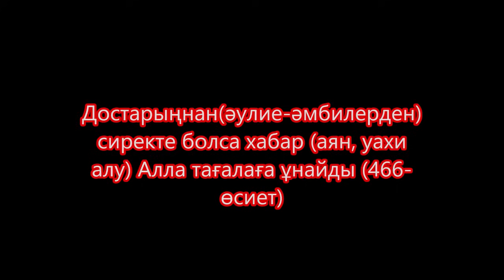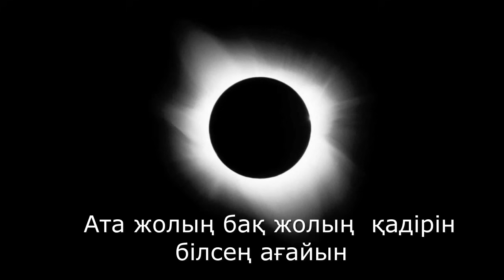7 қараңғыҚытайдаШұғыл хабарларЖемқорларғаШарбақтығаДенсаулық минстргеОрынборға сынУлы жәндіктерІшек